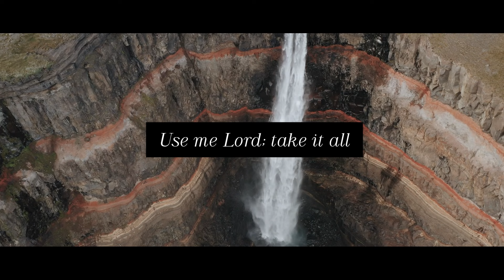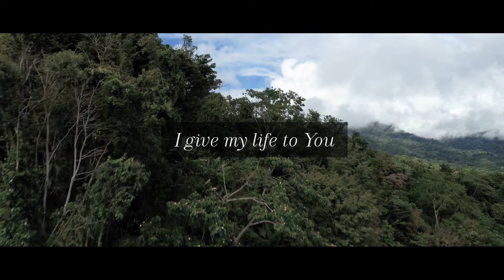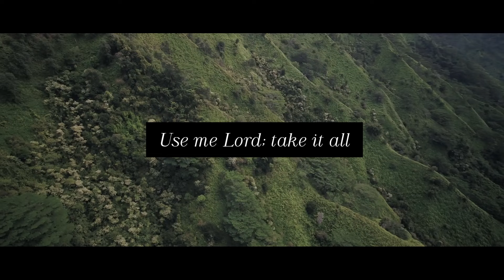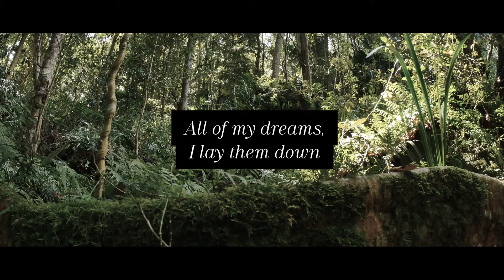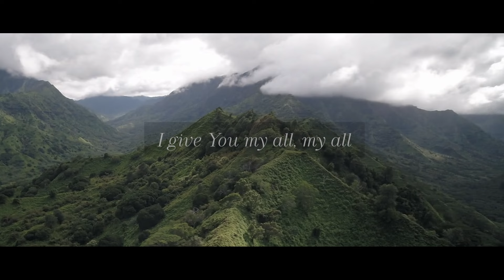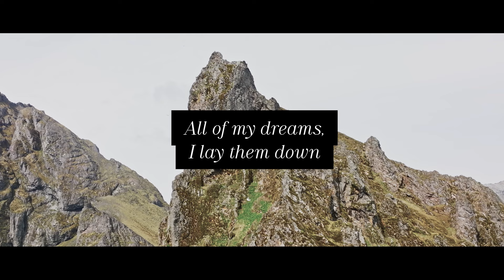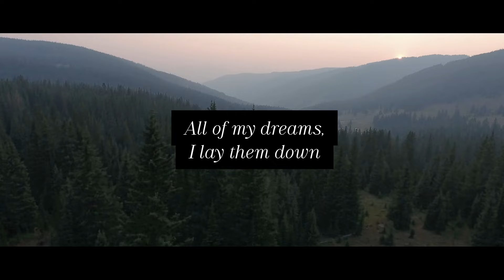I GIVE IT ALL | Official Lyric Video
The Official Lyric Video for our original worship song, I Give It All, which was written and recorded by the Creative Trio and parents, Nicholas Hung & Grace Lim. I Give It All is our heartfelt worship song of total devotion and dedication to walk in the will of God, with full obedience, pursuing His dreams and desires for our lives and futures. We trust that this song will be a blessing for you in your journey deeper with Jesus, and it's our sincere prayer that the lyrics of this song will flow from your heart as a cry of longing and desire - rather than a forceful act of obedience. Jesus, we gladly we give it all for You!

I Give It All is also available to listen to on all major music platforms. Search for Creative Trio.

Creative Trio (Josiah, Nathan and Sophia)

... and on many other music streaming platforms

I Give It All (Nicholas Hung and Grace Lim) - Performed by The Creative Trio and Nicholas Hung & Grace Lim

I GIVE IT ALL
Words and music by Nicholas Hung and Grace Lim
Musical Arrangement by Ivan Tangkulung

Use me Lord, take it all

I surrender all I am

I give it all to You
I give my life to You
Yielding my thoughts
All of my dreams
I lay them down
A living sacrifice
My willing offering
All I am, wholly Yours

Oh

Yielding my thoughts
A living sacrifice
My willing offering

All that I hope to be
Givin’ it all
I give it all to You Lord
Wholly Yours

I give You my heart, my all
Ooh
I give You my all
I give my all
Oh

Yielding my thoughts
A living sacrifice
My willing offering

I give it all to You (My life belongs to You)
I give my life to You (I give my life to You Lord)
Yielding my thoughts
A living sacrifice
My willing offering

Oh
Ooo Oh
Ooo Oh
Oh

Songwriters: Nicholas Hung, Grace Lim
CCLI #: 7158576